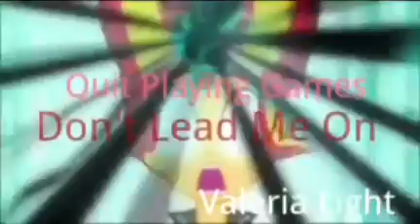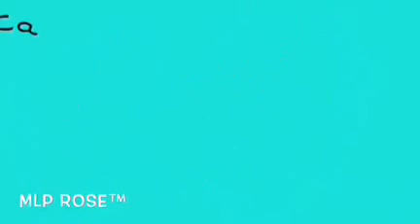(Collab) Never wanna let you go (PMV)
►Nightcore by: Me
♫Videos Belong To: Hasbro
Yeeeh back to collabs o3o

♫♥PMVs Every Тuesday анд Friday♫♥
♥Valeria Light ™♥